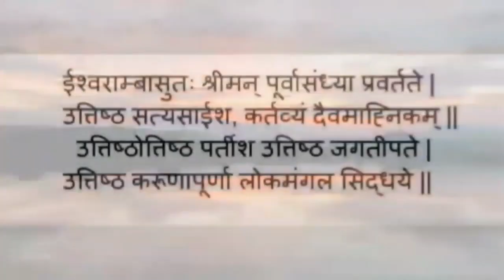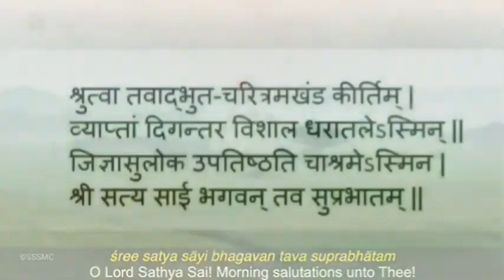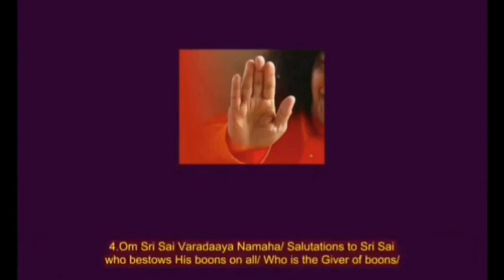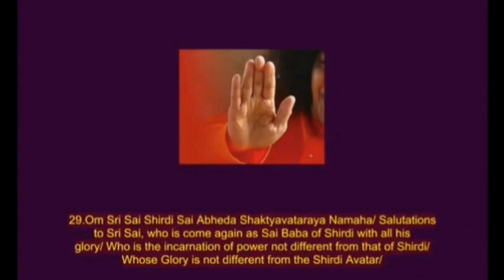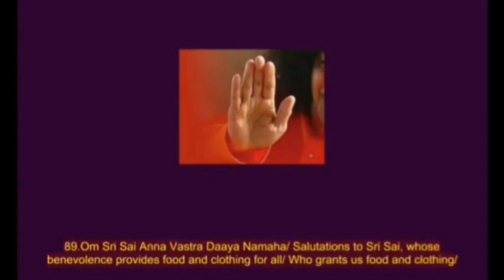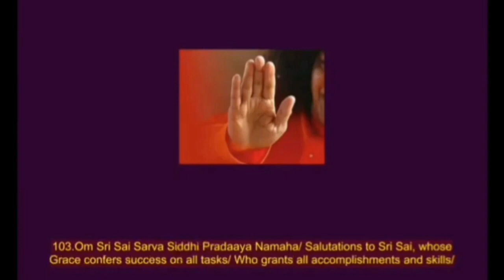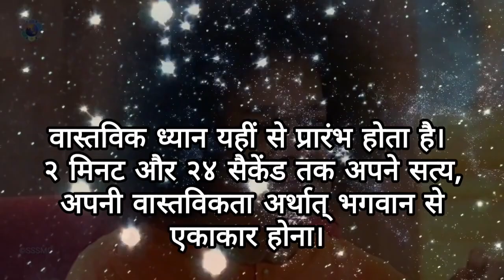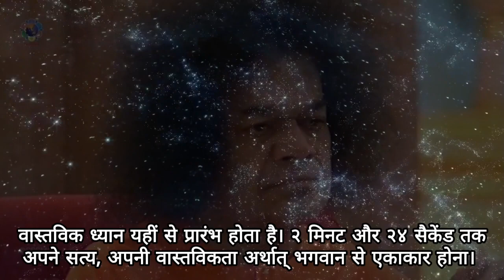Daily Personal Sadhana - 29.08.2024. || SSSSO Haryana and Chandigarh